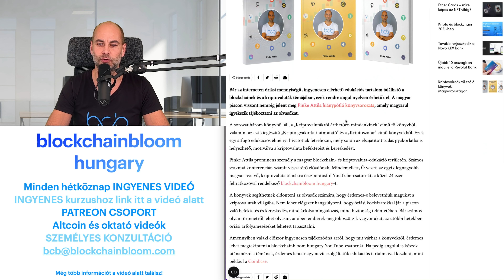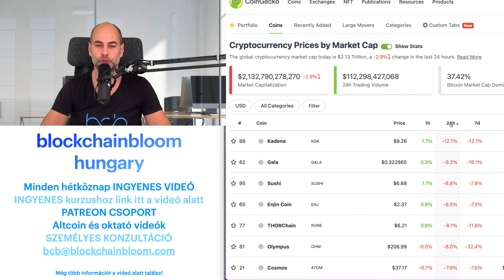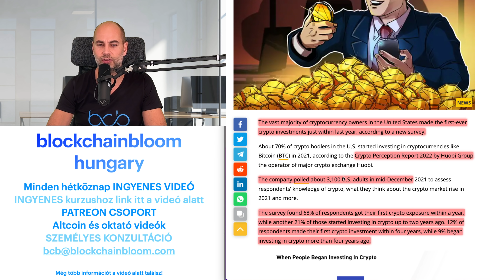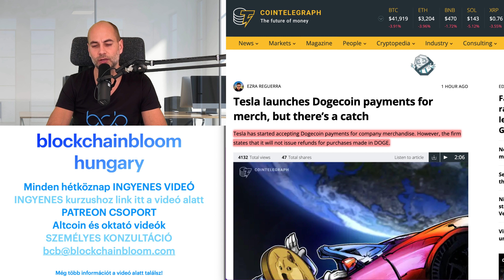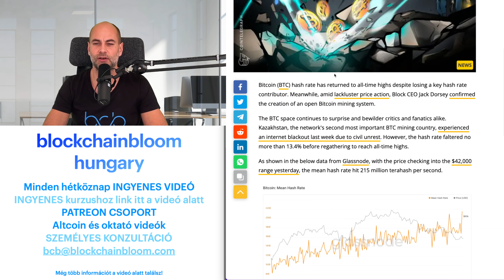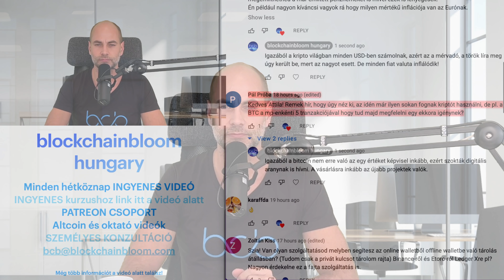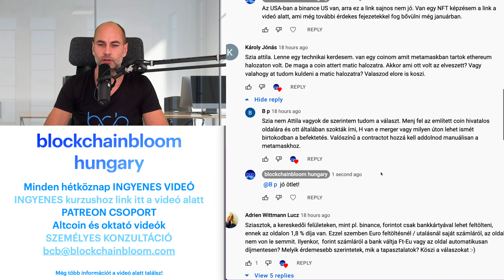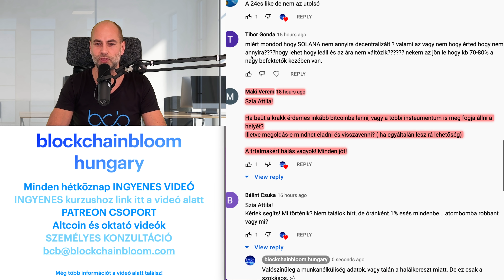A 70% A KRIPTÓSOKNAK AZ USA-BAN 2021 KEZDTE [Részletek]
A VIDEÓ CÍME: A 70% A KRIPTÓSOKNAK AZ USA-BAN 2021 KEZDTE [Részletek]

A mai videóban:
00:00 Kezdés
5:44 Kriptovaluta piaci helyzetjelentés
10:36 A 70%-a a kriptósoknak az USA-ban 2021-ben kezdte
15:50 A Tesla shopban már lehet Dogicoin-nal is fizetni
18:17 Újabb Bitcoin hashráta rekord
20:27 Kérdezz - felelek (Tegyél fel kérdéseket a kommentekben a videó alatt, és ebben a részben megválaszolom azokat, a következő videóban.)